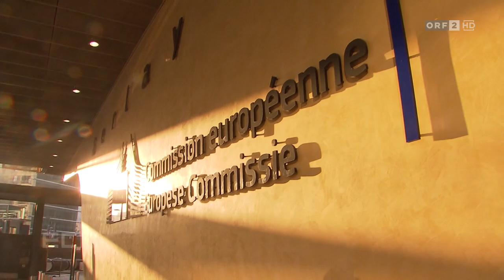Recycle mich: Warum Lithium-Akkus wiederverwertet werden müssen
Egal ob Smartphones, Laptops oder E-Autos: Viele Gegenstände des täglichen Lebens enthalten Batterien aus Lithium. Innerhalb der EU wird der wertvolle Rohstoff derzeit kaum abgebaut und muss deswegen aus China oder dem Kongo importiert werden. Dies schafft Abhängigkeiten - wieder einmal. Modernes Recycling soll dies nun ändern, dazu fehlen aber derzeit geeignete Anlagen. Die Europäische Union plant eine neue Batterien-Verordnung, die das EU-weite Recycling erhöhen soll. Wie hoch wird unser Bedarf an Lithium und schaffen wir es noch rechtzeitig unsere Recycling-Kapazitäten zu erhöhen?

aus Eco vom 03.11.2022